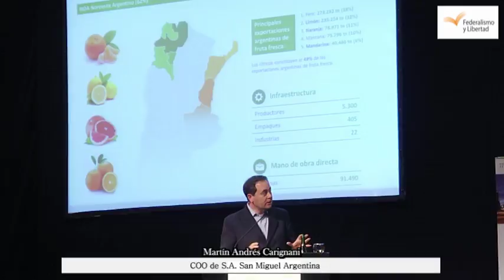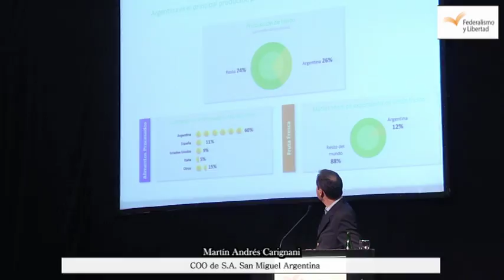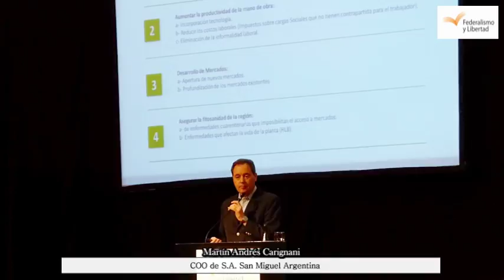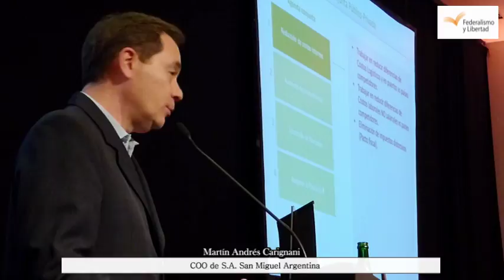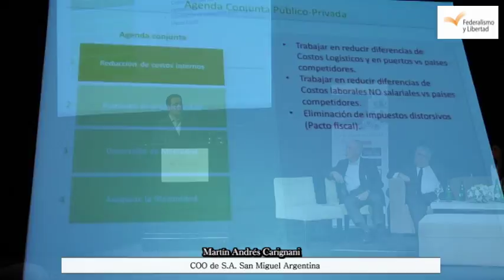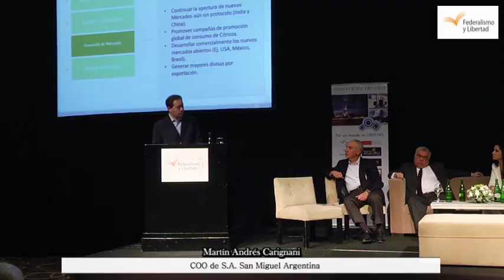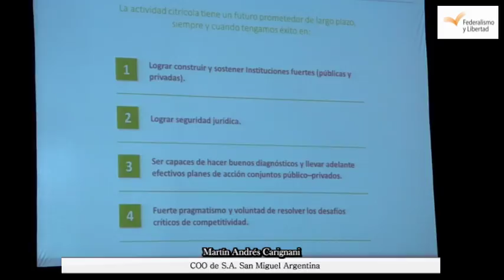Martín Carigmani - 5ta Edición del Foro Económico del NOA